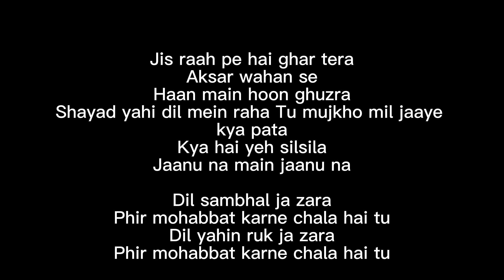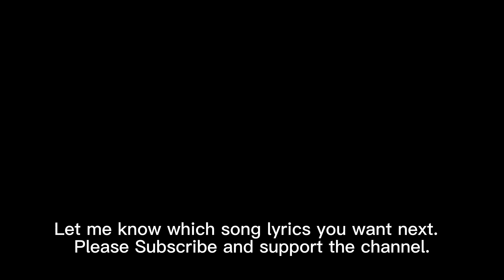Phir Mohabbat Lyrics - Murder 2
Jab jab tere paas main aaya
Ik sukoon mila
Jise main tha bhoolta aaya
Woh wajood mila

Jab aaye mausam gham ke
Tujhe yaad kiya
Ho jab sehme tanhapan se
Tujhe yaad kiya

Dil sambhal ja zara
Phir mohabbat karne chala hai tu

Dil yahin ruk ja zara
Aisa kyun kar hua
Jaanu na main jaanu na
Ho dil sambhal ja zara

Jis raah pe hai ghar tera
Aksar wahan se
Haan main hoon ghuzra
Shayad yahi dil mein raha Tu mujkho mil jaaye kya pata
Kya hai yeh silsila

Kuchh bhi nahin jab darmiyan
Phir kyun hai dil tere hi khwab bunta
Chaha ki dein tujhko bhula
Par yeh bhi mumkin ho na saka
Kya hai yeh mamla